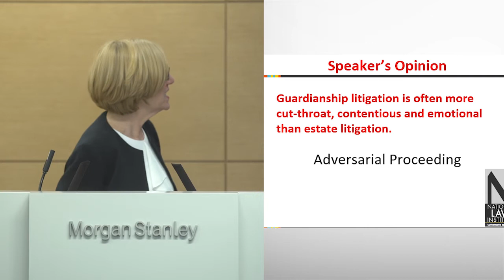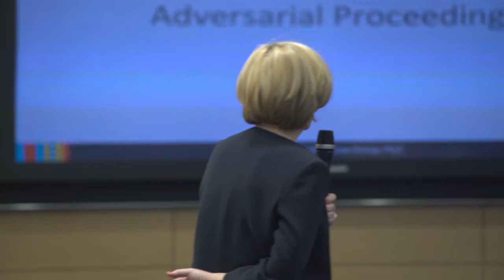The Adversarial Proceeding